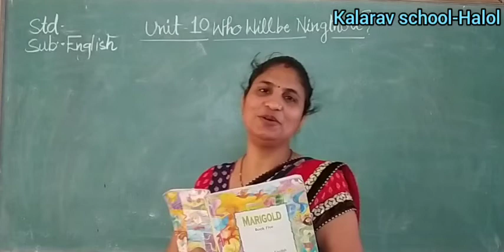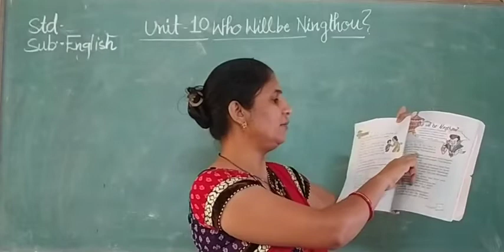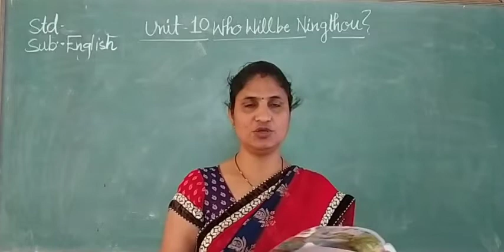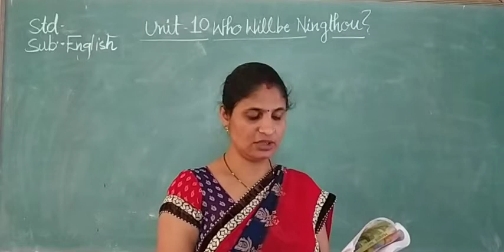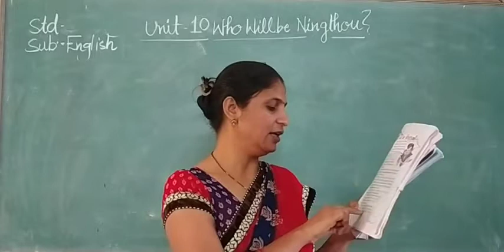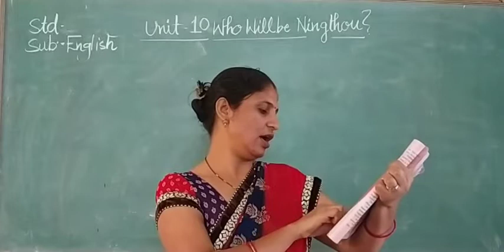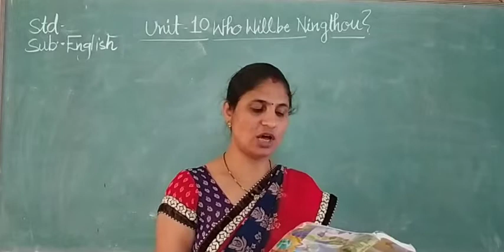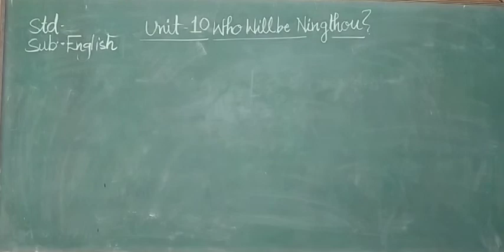Std 5 EM English (ch 10 Who will be Ningthou) part 1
Sita mam